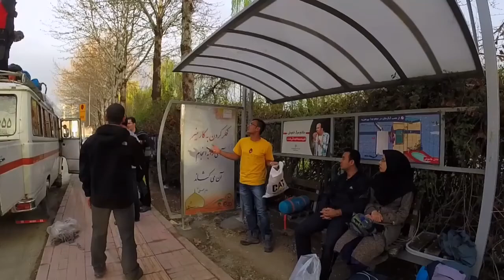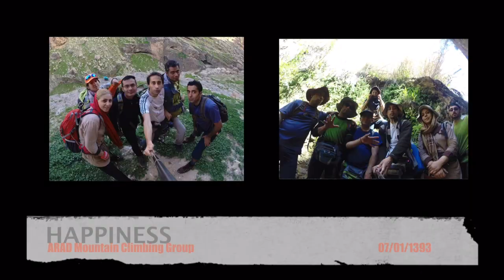Arad Norooz Trip 93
This video is about one week trip in ILam's nature with Arad's mountain climbers